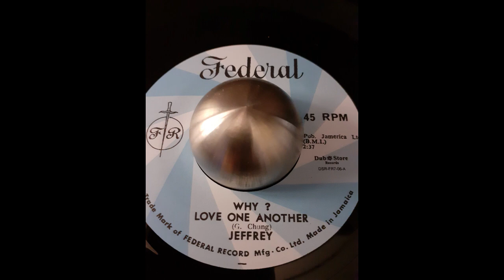JEFFREY (Geoffrey Chung) - Why? Love One Another 1970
Dub Store Records / Federal – DSR-FR7-06